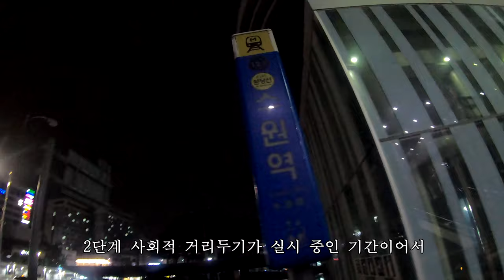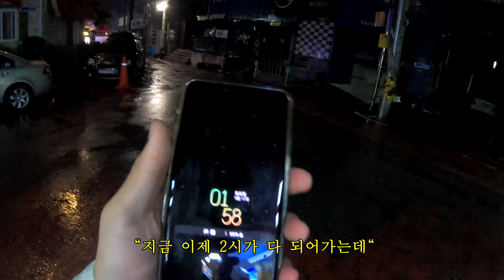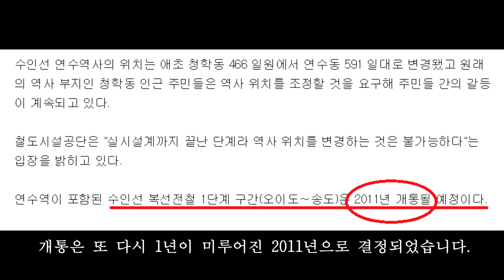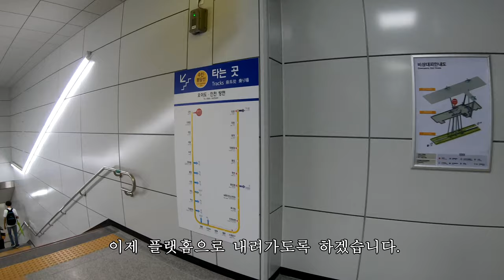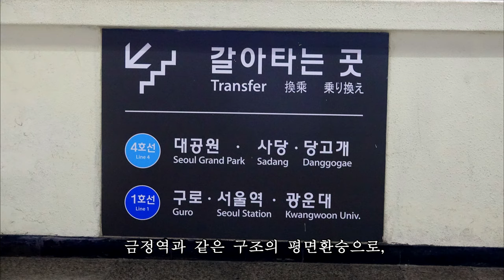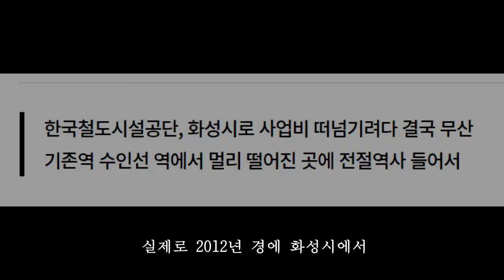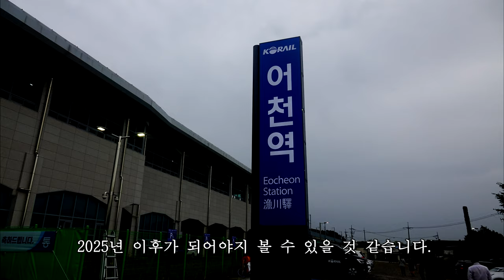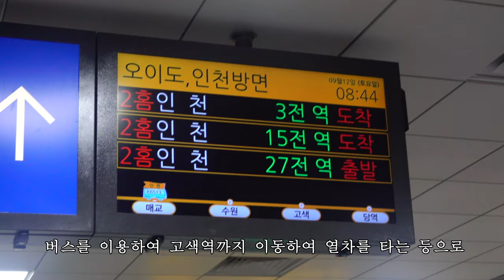【교통여행】 #11 — 수인·분당선 첫차맞이